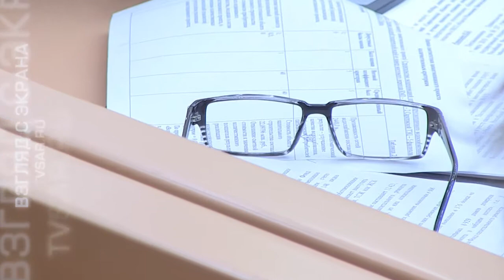Провалы капитального ремонта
В этом году исполняется 5 лет федеральной инициативе переложить бремя капремонта на плечи собственников жилья. В каждом регионе была создана специальная программа, срок ее действия 30 лет.
В Саратовской области до 2043 года  должны полностью отремонтировать более 12 тысяч домов. Их жители вот уже 5 лет платят взносы за будущие работы. И если ситуация со сбором денег несколько наладилась, то исполнение самой программы ежегодно срывается. Краткосрочный план 2018 года был выполнен только на 7 процентов. Подробности на сайте ИА «Взгляд-инфо».
TVSAR